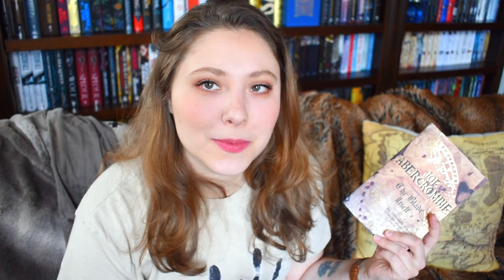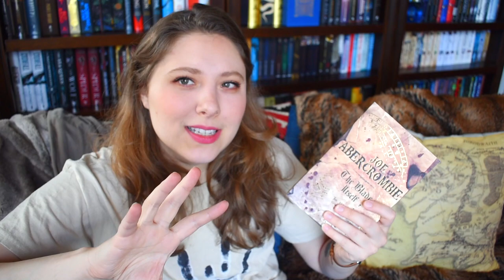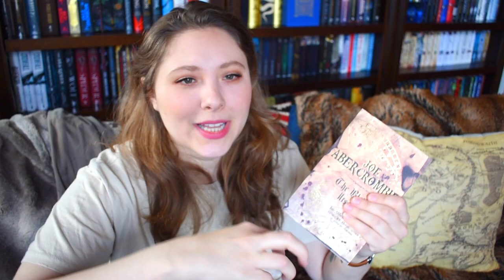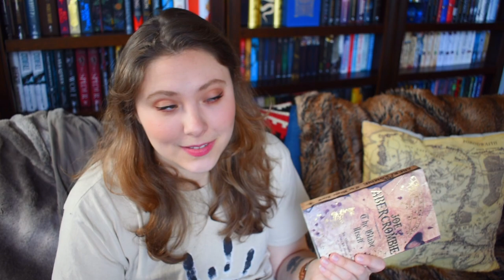THE BLADE ITSELF | Non-Spoiler Review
Copy I'm Holding
Angela's Ashes

BOOKISH MUGS!
LLIBRARY15